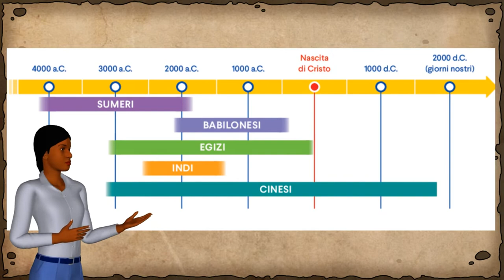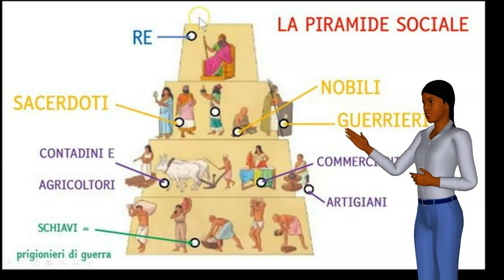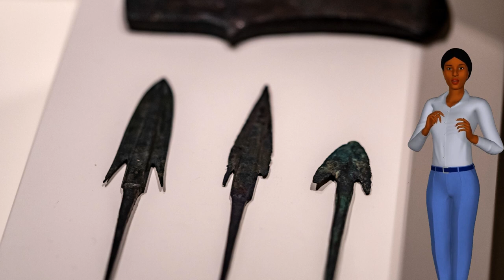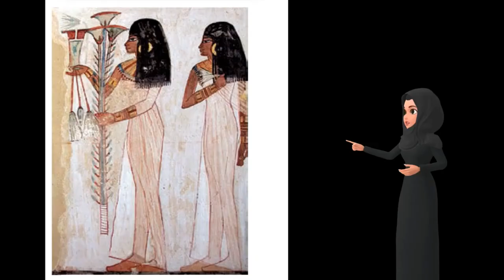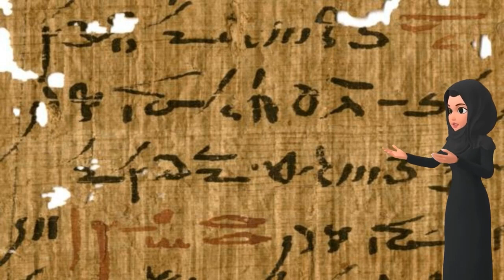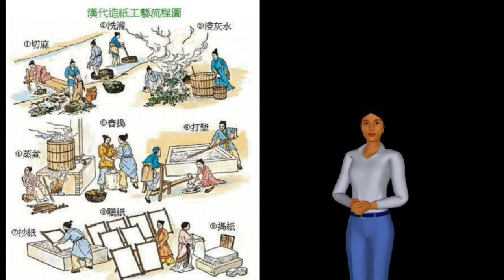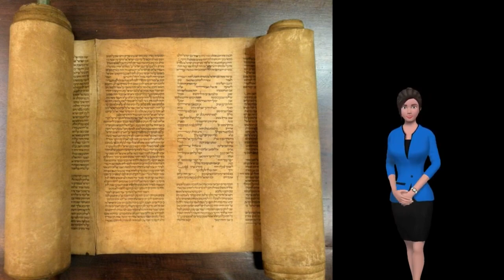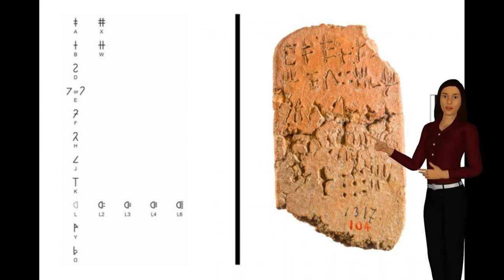DAI SUMERI AI CRETESI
Un unico video che raccoglie la storia dei popoli della mezzaluna fertile, culla della cultura, degli indi, dei cinesi e dei cretesi. 96 minuti ricchi di immagini e video di alta qualità, per provare a ricostruire secoli di storia straordinaria.